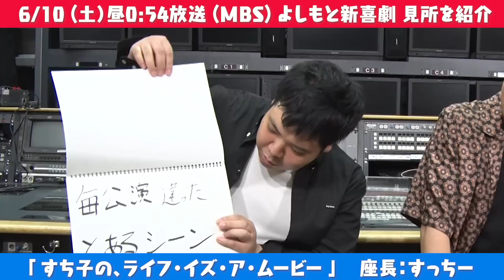秘蔵写真を大公開⁉️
6月10日(土)

すち子の、ライフ・イズ・ア・ムービー

【ストーリー】
舞台は100年の歴史がある映画館「カゲツ座」。とある日、従業員のすち子と清水は、ニュースでカゲツ座の閉館を知ることになる。突然の閉館に驚く一同だったが、館長の一の介が閉館を決定した理由には大きな秘密があり…？！

【出演者】
すっちー＊Mr.オクレ＊島田一の介＊末成映薫＊清水けんじ＊千葉公平＊太田芳伸＊佐藤太一郎＊新名徹郎＊松元政唯＊筒井亜由貴＊入澤弘喜＊多和田上人＊岩﨑タツキ＊おやどまり＊小寺真理＊曽麻綾＊川筋ライラ

吉本新喜劇